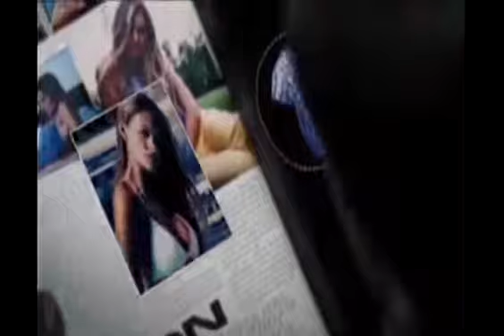Alexandre Pires - Necesidad (Video Oficial)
Music video by Alexandre Pires perfoming Necesidad. (C) 2001 BMG MUSIC BRASIL, LTDA.